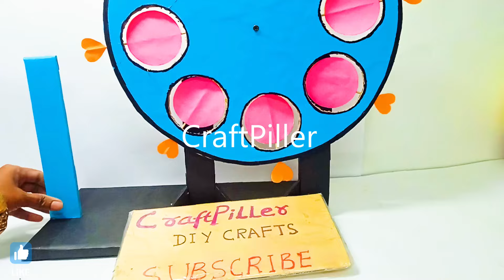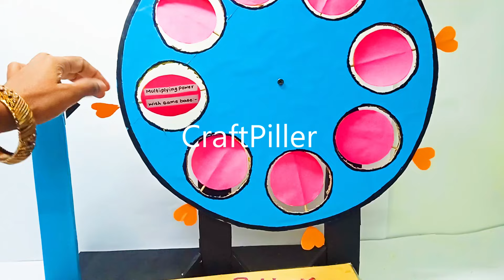laws of exponents working model - maths tlm - diy | craftpiller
Materials Used :
Color Papers